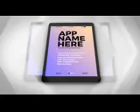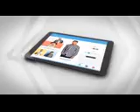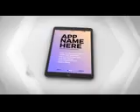Clean App Commercial-after effects templates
FOLLOW ME ON VIDEOHIVE

Projects comes in Black and White versions
Projects comes with IPAD and IPAD AIR 2 design in both colors
7 Text Placeholders
14 Photo/Video Placeholders
4 Hand Gestures
Alpha Channel included
CS6 Compatible Project
No plugins required.
3d prerenderer Ipad Backgrounds
Images/videos in preview are not included used only for preview purposes